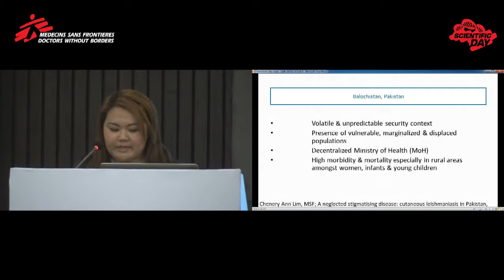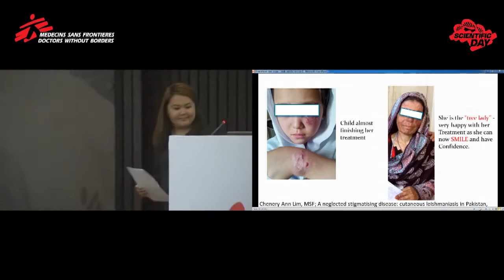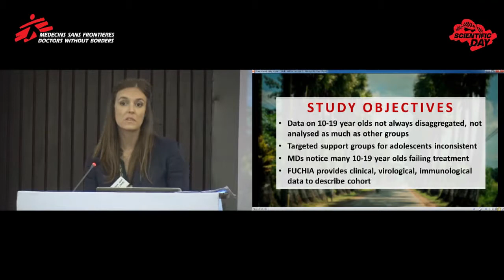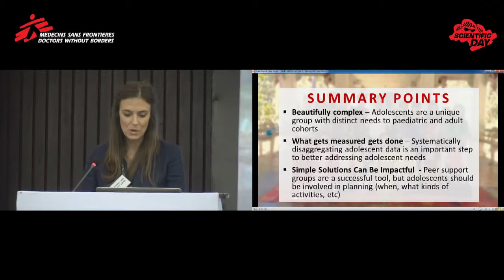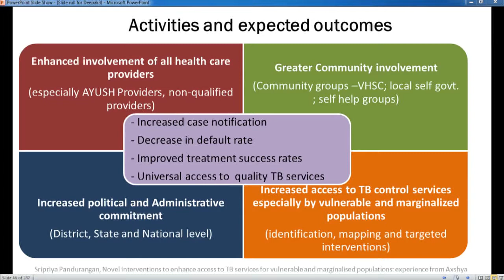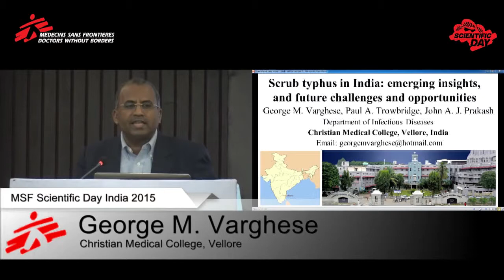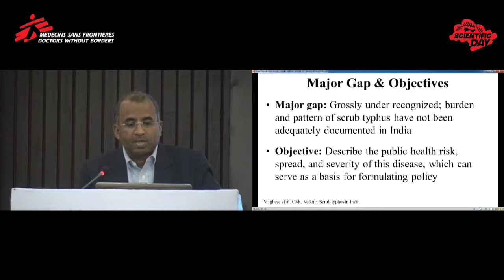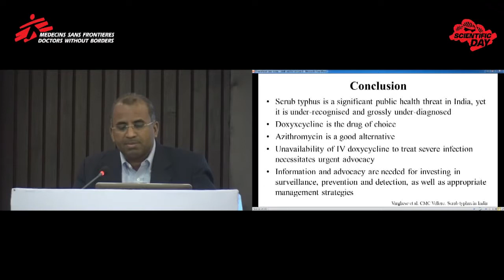Session 1 - Neglected diseases, cohorts and populations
Chaired by Rohit Sarin (National Institute of Tuberculosis and Respiratory Diseases)  the session consists of four talks:

1.  A neglected stigmatising disease: cutaneous leishmaniasis in Balochistan, Pakistan (Chenery Ann Lim, MSF) slides available for download

2. Increased risk of treatment failure in an HIV-infected adolescent cohort in southern Myanmar (Janet Ousley, MSF) slides available for download

3. Novel interventions to enhance access to TB services for vulnerable and marginalised populations: experience from Axshya (Sripriya Pandurangan, The Union) slides available for download

4. Scrub typhus in India: emerging insights, and future challenges and opportunities (George M. Varghese, Christian Medical College, Vellore) slides available for download

This video is part of an F1000Research channel that includes posters, slides and videos from the MSF Scientific Day meetings in the UK and India.